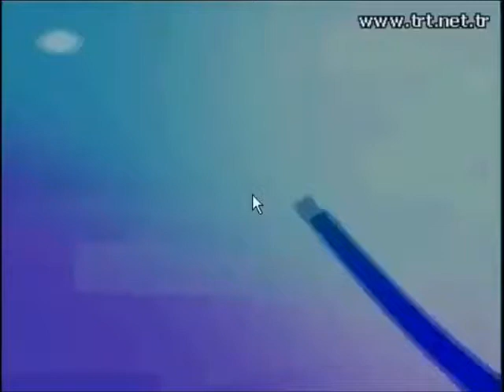TRT 2 - Reklam Kuşağı (30 Kasım 2006 - Montajlı)